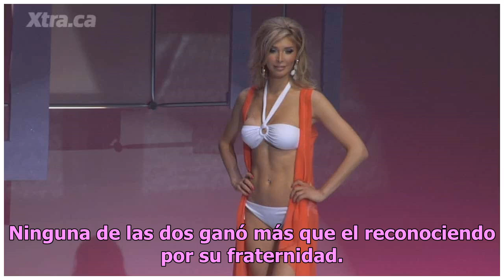Los escándalos que han marcaron la historia de Miss Universo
Los concursos de Miss Universo han estado marcados por el escándalo aunque pocos recuerdan estos episodios en los que el certamen se convierte en algo más que pasarelas, competiciones de talento y discusiones sobre la paz mundialCada año la controversia se filtra al concurso de belleza más popular d...